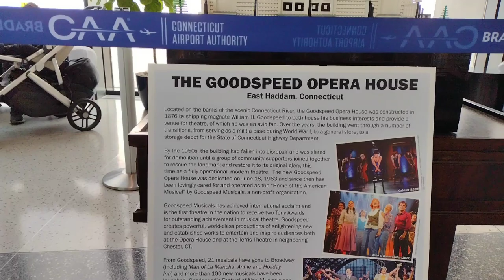Bradley International Airport Terminal, Windsor Locks, CT | December 19, 2022 ✈🌆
Some portions of the video may be muted for copyright reasons.